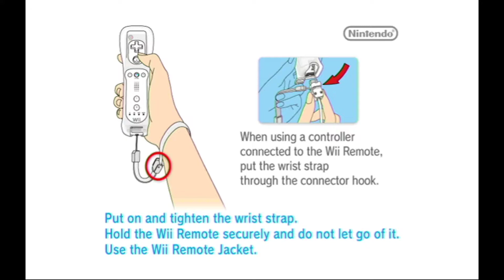JustCallTre Plays - Dokapon Kingdom (Wii)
Enjoy another video with Tre, the cool guy and Zx, the equally cool guy. When he's around.